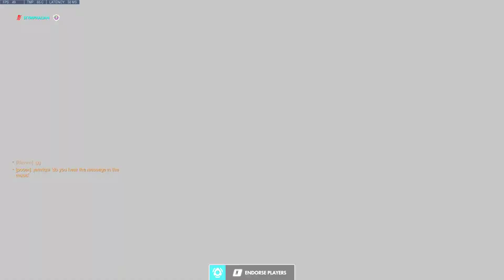Fanning lots of hammers with Cassidy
Broken